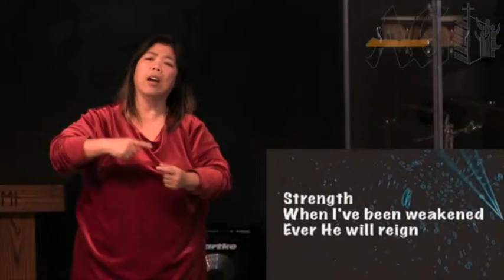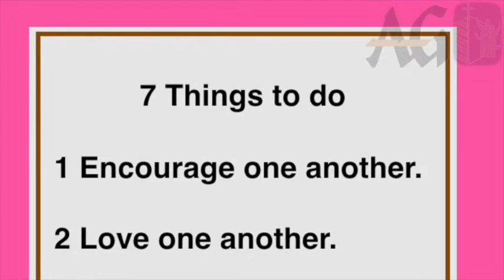The Body of Christ Chapter 2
10:30 AM
Calvary Community Church (AG) Norwalk, CA
Rev. Jacinto Contreras